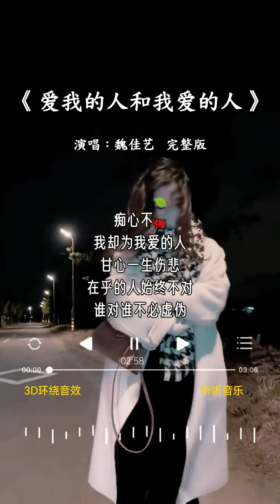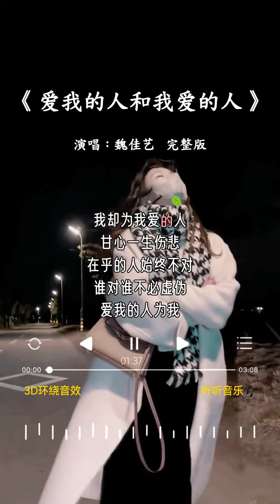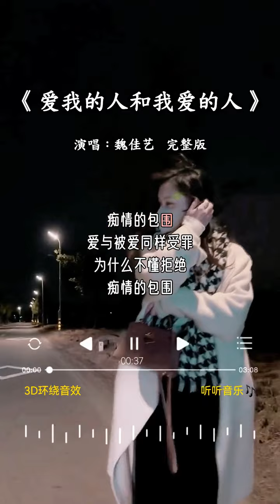魏佳艺 的《爱我的人和我爱的人(女版)》